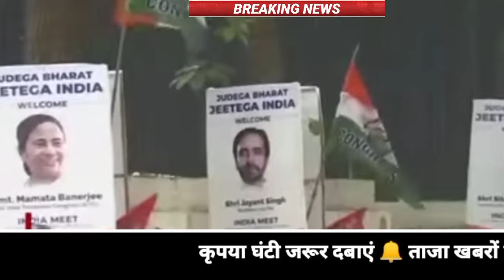Aaj 2 September 2023 ke sabhi mukhya taza samachar।Babri Masjid।INDIA Rahul gandhi